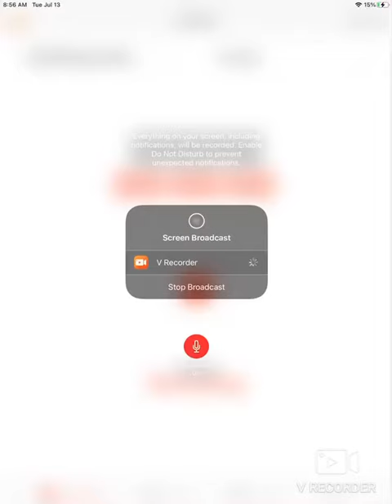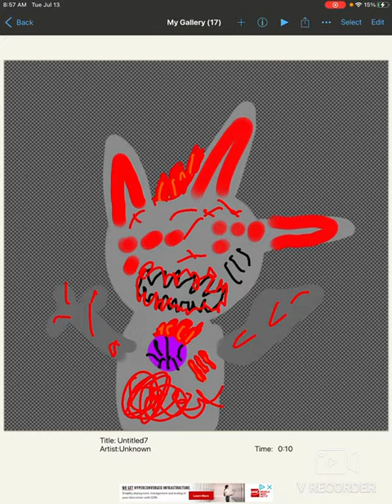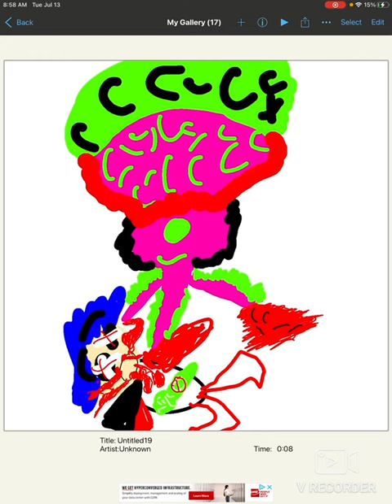First ever video blue tablet